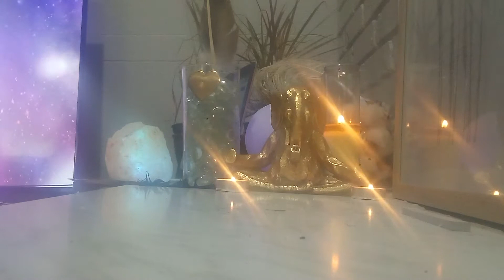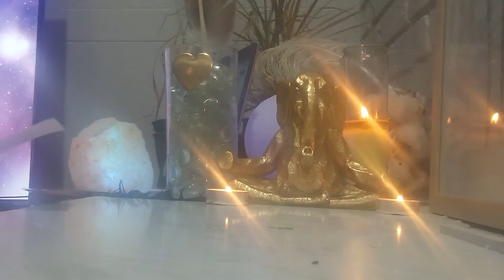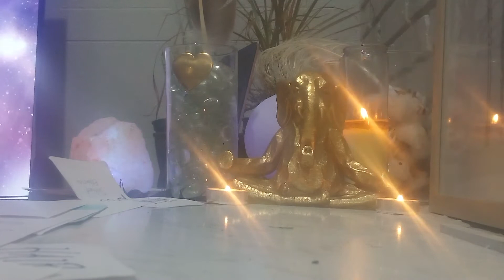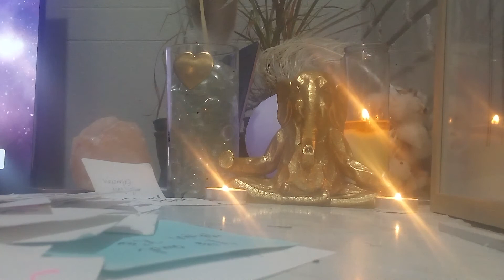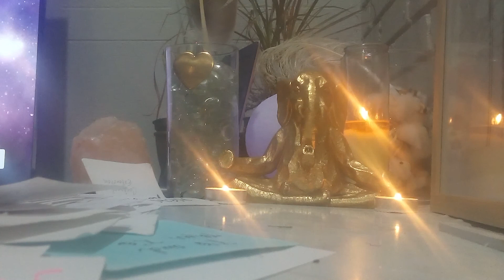SOCIAL SECURITY CHECKS.. WINNER BY DEFAULT..KI.COVERED UP CHAOS.EX STRESSED.